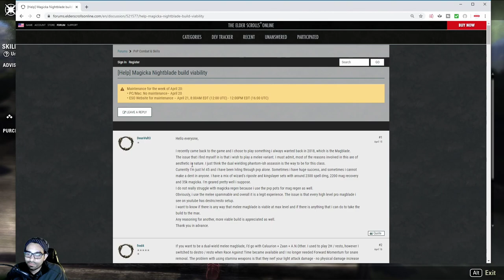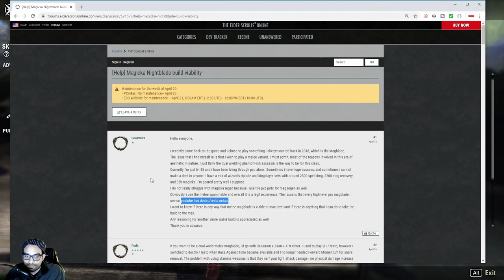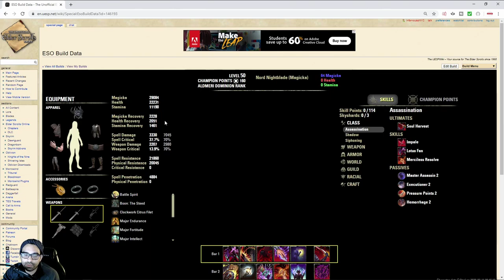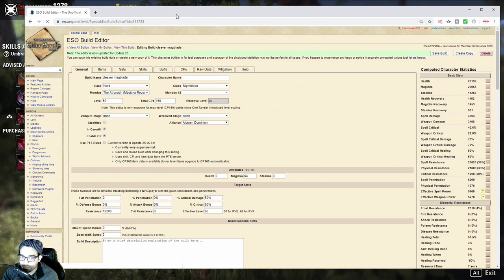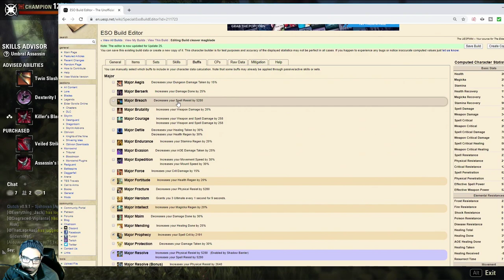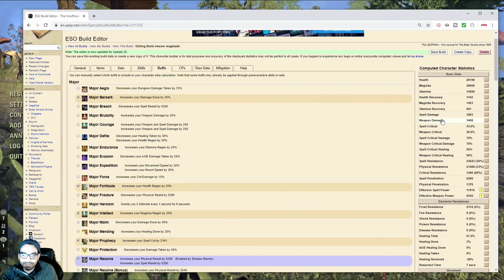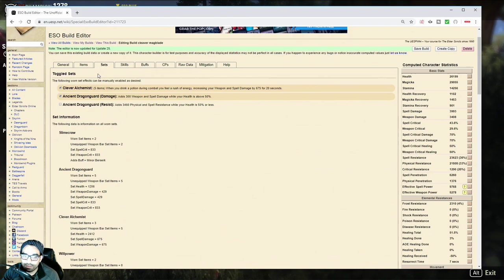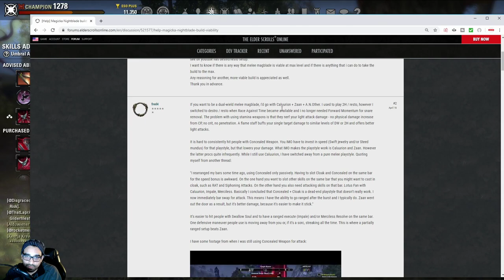Elder Scrolls Online Discussing Melee Magblade Meta and State of the Class